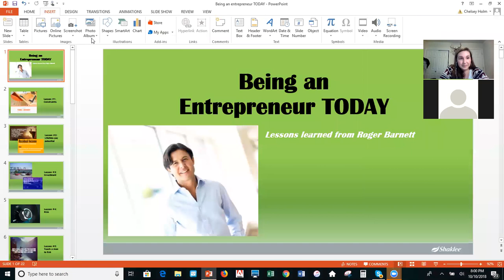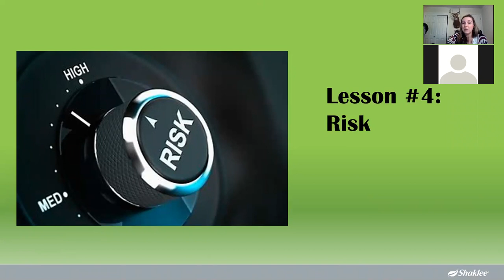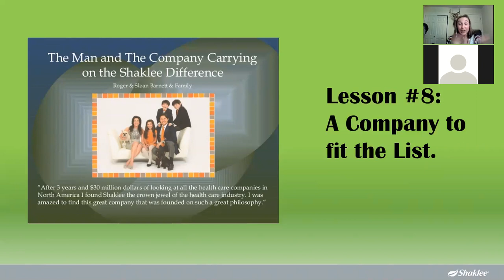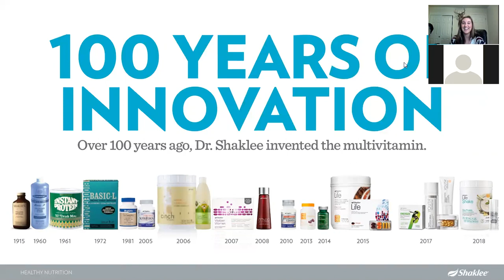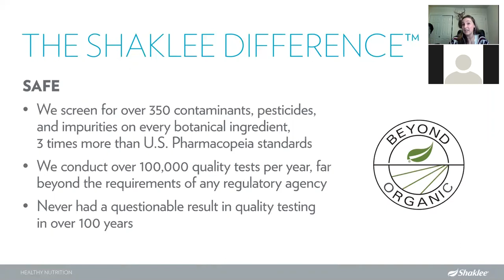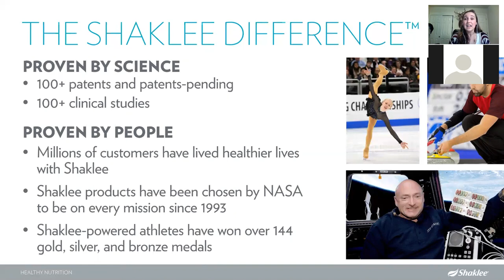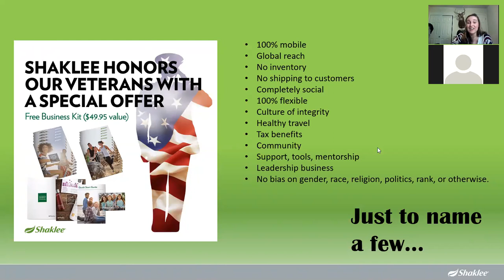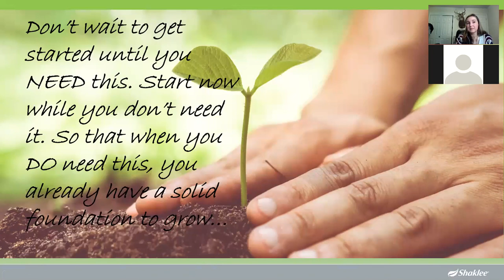Being an Entreprenuer TODAY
Entrepreneurship today has a new look in comparison to the self-employed, business owners and pioneers of yesterday. Our world is evolving and so is the way we do business. Trendsetters are shifting gears and exploring a completely new method for growth. People who were once unable to start a business due to low funds, high risk, or maxed time, now CAN start their own business with low startup, low risk, and time flexibility. Unlike our former generations of business owners, we ALL have the opportunity to become ENTREPRENEURS. And the benefits are unparalleled. No trade of time for money. No sacrifice of character to succeed. No politics. Just hard work & commitment is what it takes to craft a life that matters.